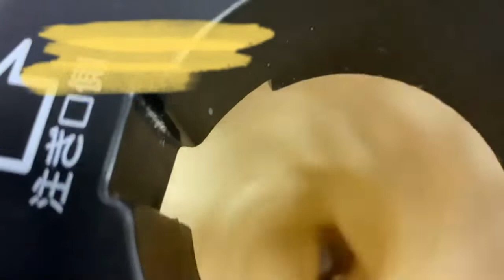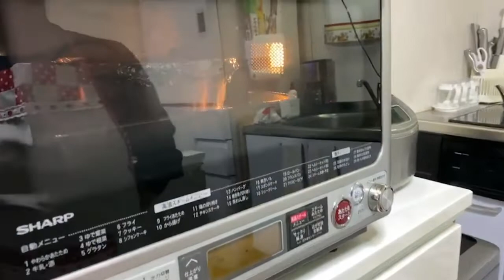Pudim de leite condensado delicioso!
Pudim da família Ladislau